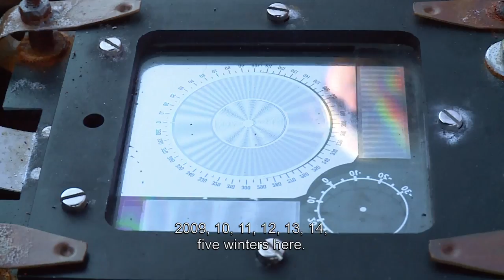Movements - Trailer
Far beyond the polar circle, all the way to the Arctic north is where a group of geologists from the Czech Institute of Rock Structure and Mechanics of the ASCR sets out on an annual basis. Their destination is Hornsund, the southernmost bay of the island of West Spitsbergen. Here for the past 6 years, the scientists have regularly monitored with a unique device the movements of the earth, mapping out the unexplored terrain that had previously lain hidden deep under the ice. For their latest expedition beyond the Arctic Circle, the researchers Josef, Honza, Filip and Miloš decided to bring on two filmmakers. It is amidst the magnificent and rugged nature of the Svalbard Islands, at a welcoming and cozy Polish polar station with its conveniences, that striking footage thus came to see the light of day which offers the viewer an intimate insight into the heart of the Czech polar expedition and a humane look at the scientists themselves. The documentary film gradually unravels all that the researchers, through their sensitive and patient observation of nature, are able to read out not only from the terrain alone, the rocks themselves, but also the smallest, imperceptible and so far unpredictable tectonic movements of the Earth. Against the backdrop of the breathtaking Arctic nature, a story is narrated about the crucial information about our planet this particular group of scientists may provide. The documentary film titled Movements was produced by the Centre of Administration and Operations of the ASCR along with the Institute of Rock Structure and Mechanics of the ASCR with the financial support of the Academy of Sciences of the Czech Republic.